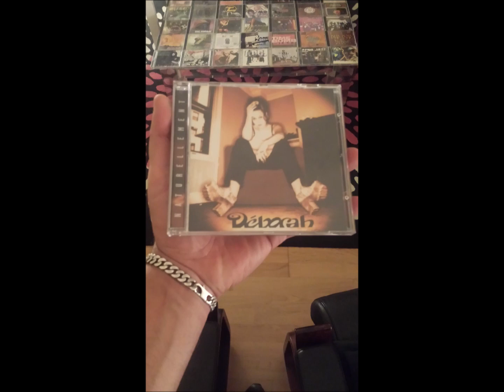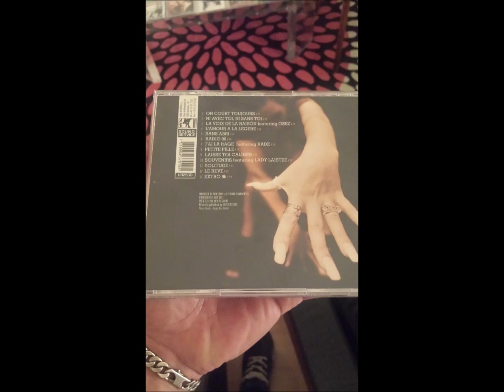Déborah feat Lady laistee "Souvenirs" (1996)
Underground fr (1996)